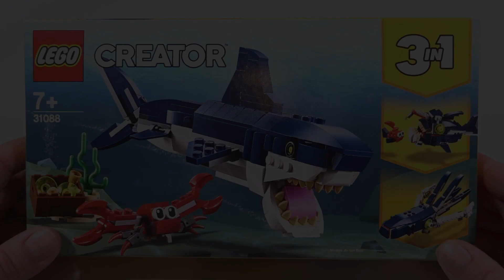Lego Creator 31088 | Bewohner der Tiefsee | Deep Sea Creatures | Lego Speed Build Review | Modell B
Im 2. Teil des schönen Lego Creator 31088 - Bewohner der Tiefsee (Deep Sea Creatures) Set, bauen wir mit dem German Lego Fan im Lego Speed Build das Review des B Modell auf. Im 2. Teil baut der Brick Builder einen Seeteufel auf, der ein sehr großes Maul hat. Der Lego Builder schaut sich hinterher die neu hinzugekommenen Bewohner der Tiefsee nochmal genauer an. Die scharfen Zähne sehen schon von weitem sehr bedrohlich aus. Zum Schluß gibt es noch Nahaufnahmen der Tiefseebewohner zu sehen. Viel Spaß wünscht Brick Fan Builder (BFB) :)